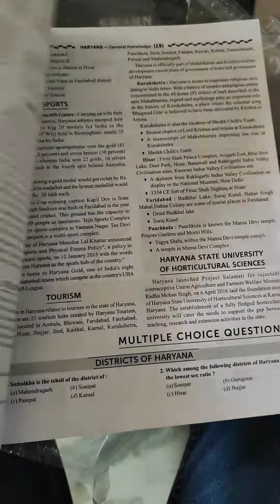Swarn HCS Preliminary Exam General Studies Book Review Hpsc Haryana Public service commission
This video includes collection of All Haryana CET Books by Pardeep sir u will find all the links below from where you can Purchase these books
Haryana Previous Year Papers 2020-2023 By Krishna Classes With Drishti Haryana Current Affairs HSSC HPSC
Krishna Classes Haryana Previous Year Papers 2023 Book With Target Current Affairs 2023 Newspape
Eklavya Haryana Current Affairs 2022 For CET With HSSC Previous Year Papers Book Of Haryana CET By Krishna Classes
Twitter Of Haryana 3rd Edition Pardeep Sir With Krishna Classes Haryana CET 2022 HSSC Latest Previous Year Papers Book
U can also search for Combos on Flipkart According to you
Take a look at this Krishna Classes Haryana Gk Book For HSSC HPSC CET Haryana Samanya Gyan on Flipkart

hssc maths
hssc maths classes
hssc maths

ssc maths
hssc maths with mukesh
ssc maths previous year question

cet maths
cet maths classes 2022
cet maths classes 2022 utkarsh classes